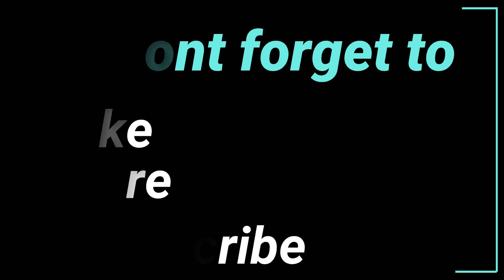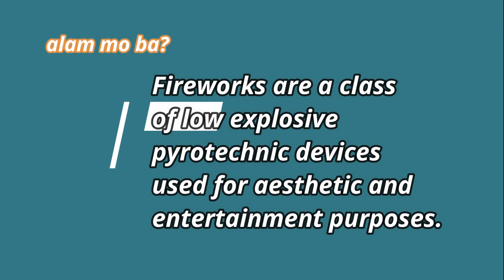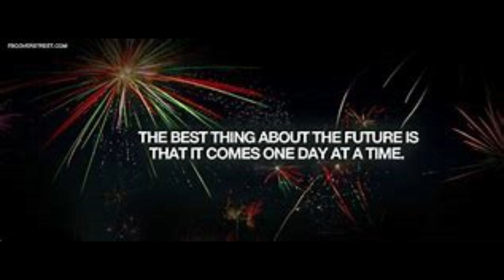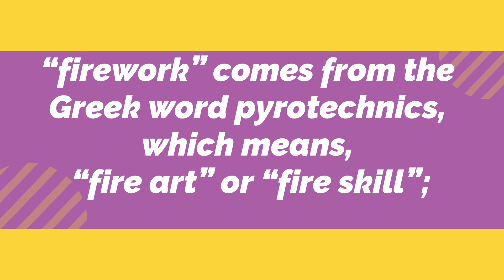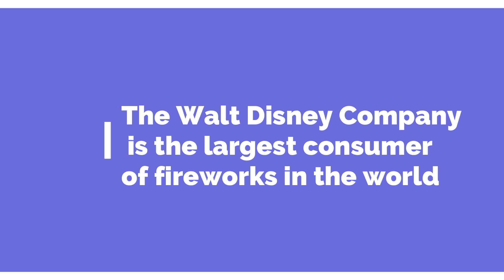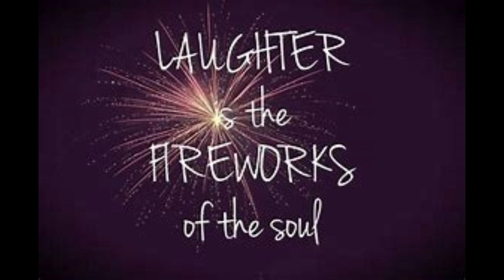Fireworks look up# bright different colors#beautyenjoybrightlightsdrops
Fireworks is one of the most exciting part of any activity like birthdays, weddings  christmas, New year and fiestas. A display of which everyone is so delighted in seeing. so come let's all enjoy!